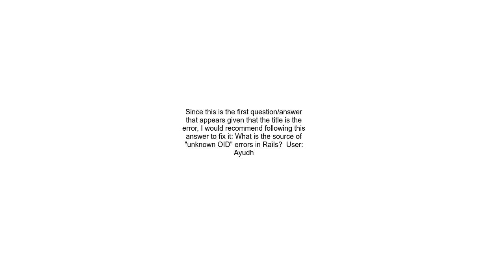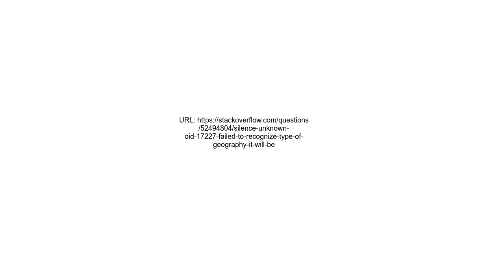Silence &quot;unknown OID 17227 failed to recognize type of &#39;geography&#39; It will be treated